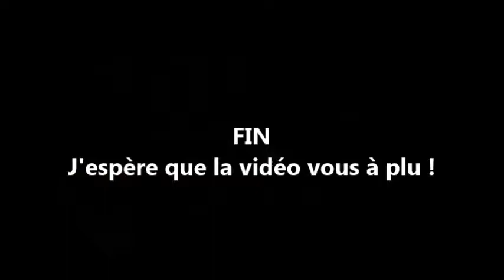RSOD sur PlayStation 1,2 et 3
Des red screen of death sur les PlayStation 1,2 et 3
Des écrans rouge de la mort sur Sony
A ne pas fréquenter celle de la PS2

Musique choisit :
El Bimbo la balanga/a table

William Schrutt une choucroute bien servie